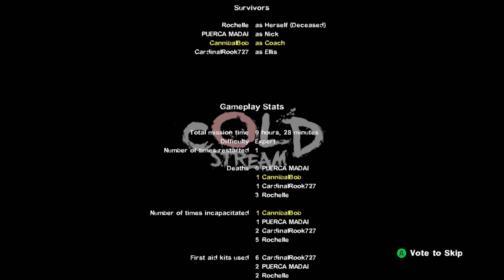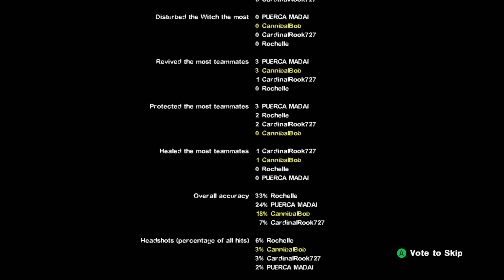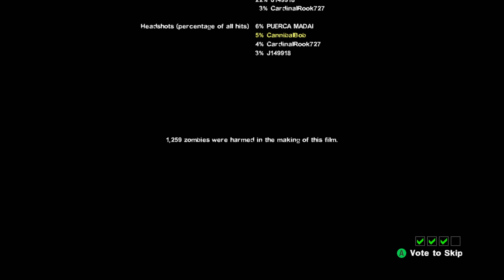Left4Dead2: OP Run.